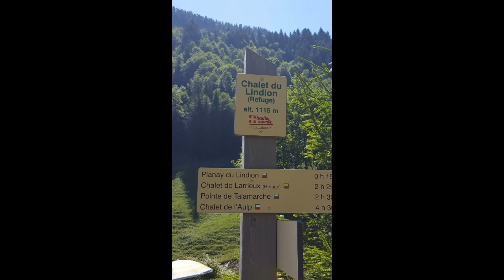Randonnée du mardi 18072017 _ Chalet du Lindion _ Dent du Cruet _ CRILAC